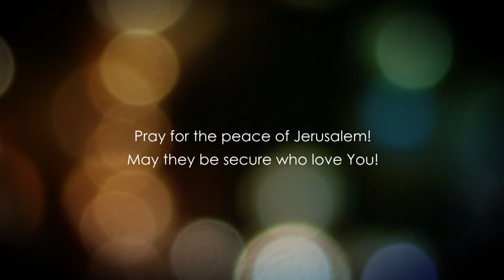Jude Chapter 1 Part 2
Baruch Korman PhD presents a detailed analysis, interpretation and understanding of the Book of Jude Chapter 1 Part 2.

Checks may be sent to:
LoveIsrael.org
925 N. Courtenay Parkway Suite 19